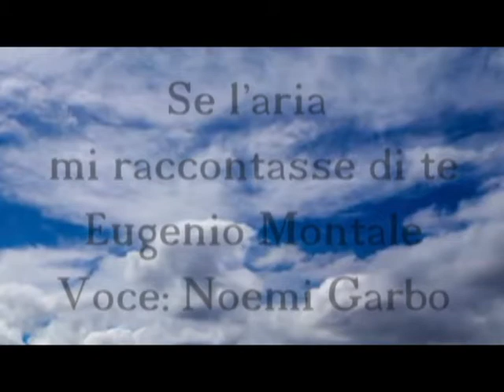POESIE E AFORISMI, Noemi Garbo. "Se l'aria mi raccontasse di te" di Eugenio Montale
Appuntamento ogni venerdì con la poesia, piccoli estratti da opere della letteratura del mondo e italiana e aforismi poetici di personaggi celebri.

Musica di sottofondo: "Impossible Sun" di Jeremiah Pena